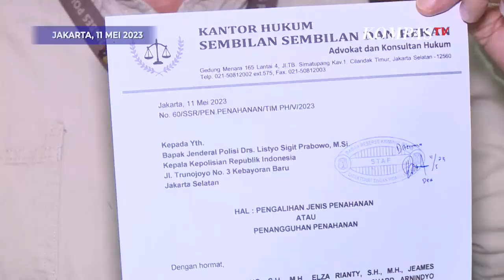Keponakan Wamenkumham Ditahan Bareskrim Polri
KOMPAS.TV- Keponakan Wamenkumham Ditahan Bareskrim Polri